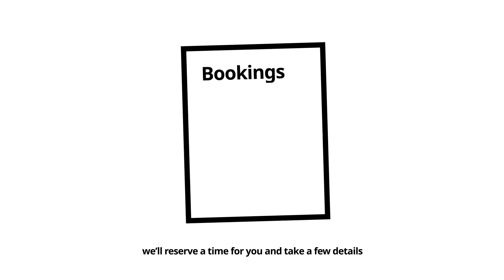IKEA UK Restaurants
We're excited to announce that all our UK IKEA stores are now open, and selected restaurants will be open from the 27th July.​